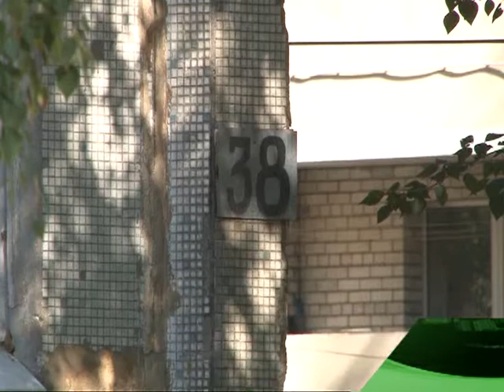Жильцы дома требуют ремонта крыши